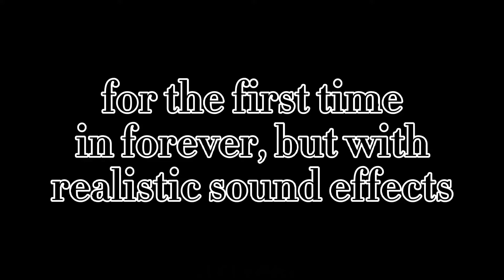For the first time in forever, but with realistic sound effects